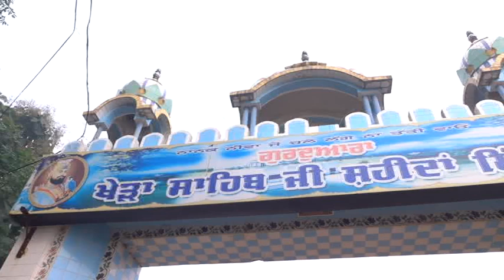Pre Wedding || Jaspreet Kaur With Mandeep Singh || Anmol Studio Adda Alachaur || Part 01-03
Pre Wedding Path || Jaspreet Kaur With Mandeep Singh || Anmol Studio Adda Alachaur Mob. 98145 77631 (Nawanshahr) SBS Nagar || Part 01-03